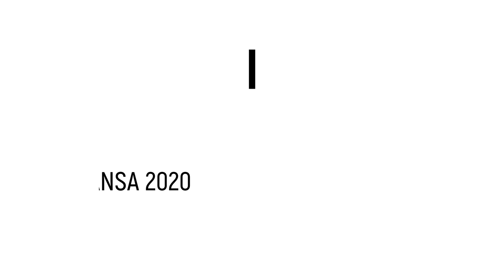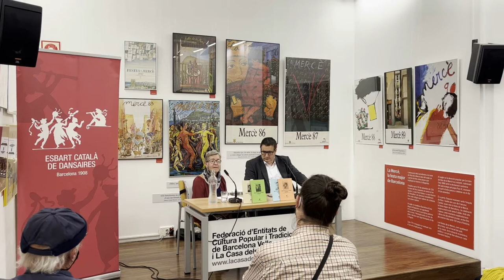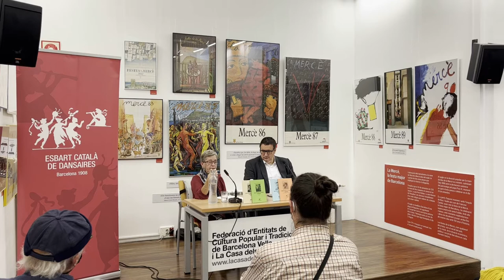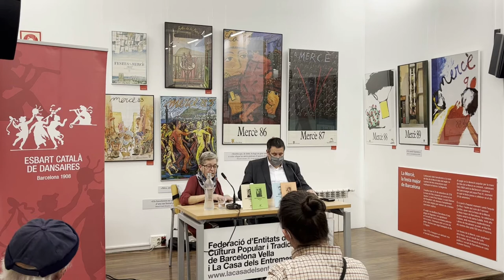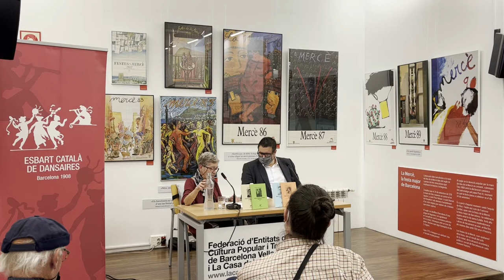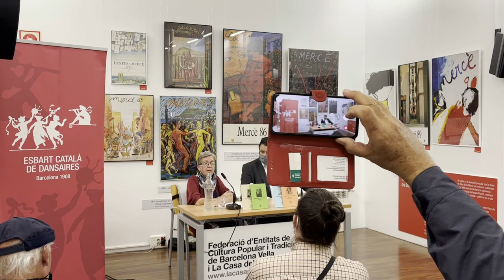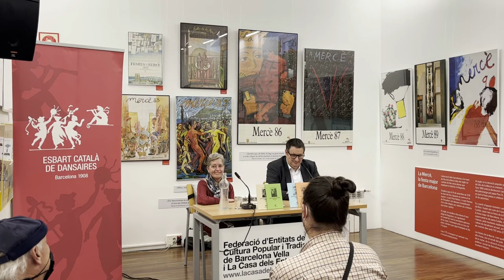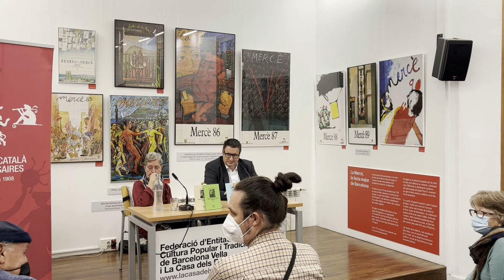Aportacions a la dansa 2020 - Presentacions a La Casa dels Entremesos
Presentació del recull els textos de les comunicacions presentades a la jornada del mateix nom celebrada el 29 de febrer de 2020 en la que es van presentar 14 aportacions a la dansa catalana fetes des de qualsevol punt de vista: reculls, documentacions històrics, reconstruccions coreogràfiques, creació de danses per contextos festius, programacions escolars, etc.

L’obra, a tall d’actes de congrés és el quart volum quart de la col·lecció Aportacions a la dansa catalana que recull els textos de les jornades organitzades des de l’any 2004.

A càrrec de Montserrat Garrich, coordinadora, i Daniel Trullols, president.
Activitat organitzada per l'Esbart Català de Dansaires.

⭐⭐⭐ Si encara no ho has fet, SUBSCRIU-TE AL NOSTRE CANAL i CLICA LA 🔔!

📡📡📡📡 Casa Entremesos és el canal de Youtube de la Federació d’Entitats de Cultura Popular i Tradicional de Barcelona Vella i La Casa dels Entremesos des d’on difonem la cultura d’arrel tradicional de Ciutat Vella.
Hi trobaràs una recolipació d'audiovisuals relacionats amb la culturapopular barcelonina: imatgeria festiva, dansa, música, contruccions humanes, art popular, foc i trabucaires.